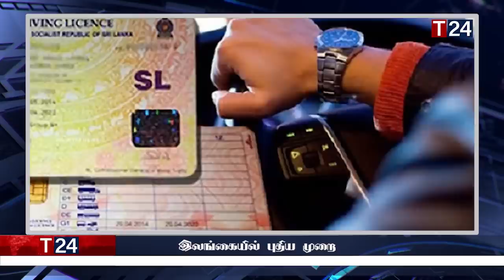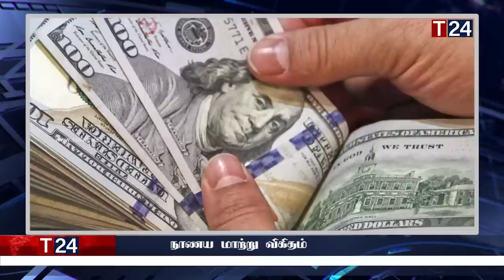இரவுநேர பிரதான செய்திகள் 26.01.2023 | Today Sri Lanka Tamil News | T24.News - Main Tamil News